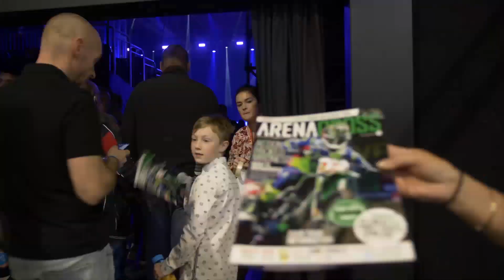Moto Cirque Show Highlights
Moto Cirque was a HIT!

We loved seeing thousands of people come through the doors and experience the neon spectacular that is Moto Cirque.